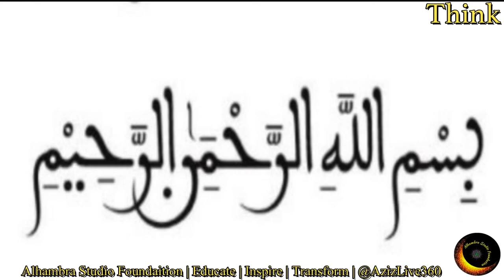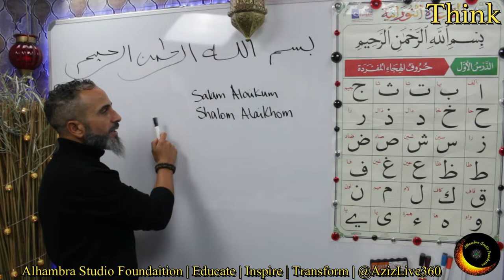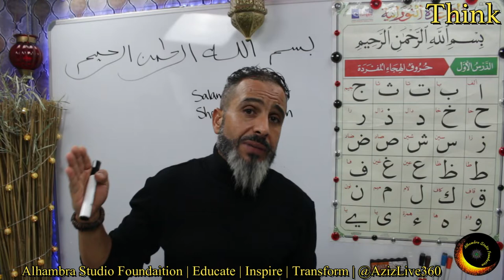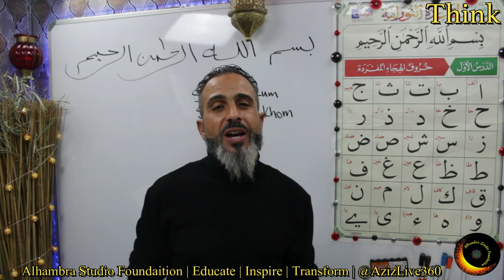New Reverts Go-To-Guide To Islam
The Revival Of Religious Sciences إحياء علوم الدين Iḥyāʾ ʿulūm al-dīn

Share with your friends, family and colleagues and help us Educate, Inspire and Transform this world :) If you have any questions, feel free to ask in the comment section below or call us directly.